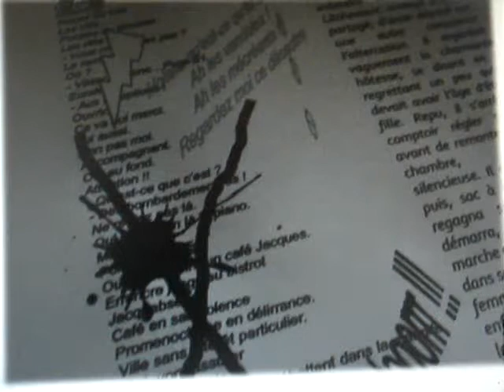Lecture Liverté Début Version Hectorienne